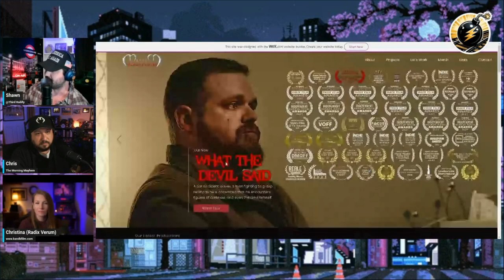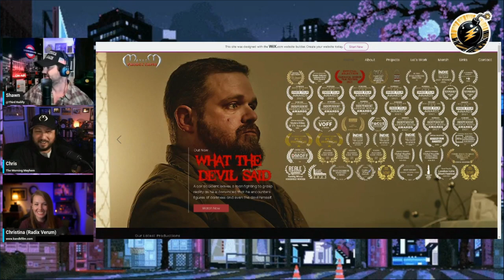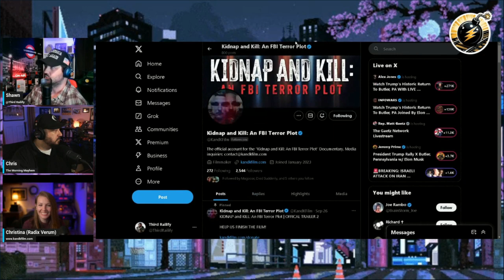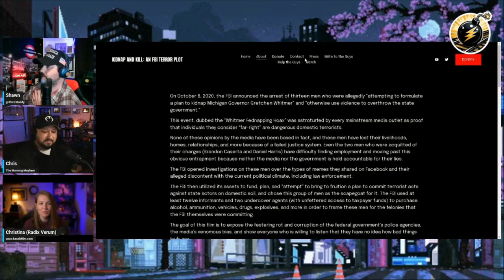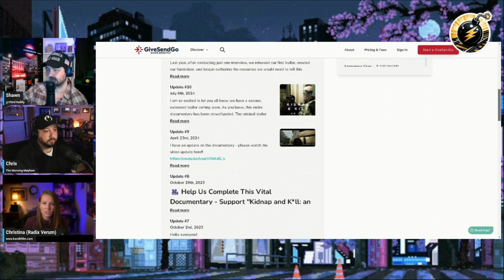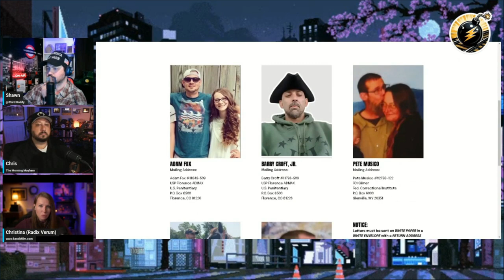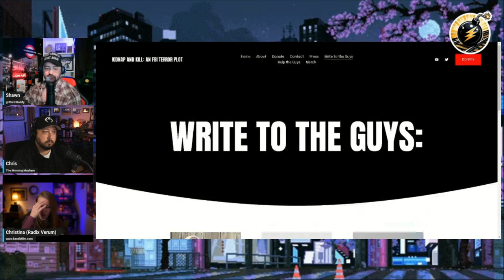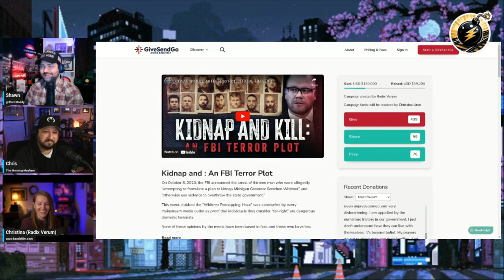OFF THE RAILS #73 | Christina Urso, aka @RadixVerum joins us to talk about the FBI Fednapping Hoax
The AMAZING Christina Urso joins us to talk about her film, Kidnap and Kill: An FBI Terror Plot (kandkfilm.com), as well as the debanking shes been through. Christina is a journalist, a content creator, and an over all wicked awesome person. You can find her at: